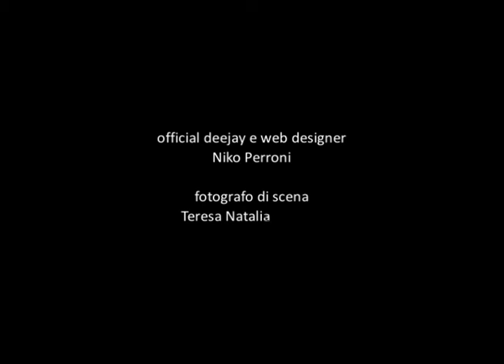My Generation Trailer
Presentazione del format televisivo My Generation ideato da Dario "Matrix" Privitera e condotto da Dario Matrix, Rosario Di Stefano e Maria Sirna con il sostegno di Alfonso Barone, figlio del celebre attore Pippo Barone. La regia è di Giorgio Bruno, regista di Soli al Fronte con Naike Rivelli (figlia di Ornella Muti)  e di Simona Brancè regista dell'ultimo videoclip della band catanese Archinuè "Il Viaggio"(anche questo con la partecipazione di Naike Rivelli) e del videoclip degli Exem "Isola Ribelle".
La sigla del programma è stata ideata e realizzata da Alfredo Fontana, il grafic designer ufficiale del programma, mentre la post produzione audio è affidata a Paolo Muscolino di Orange Project. Ospiti d'onore della puntata, la band catanese EXEM di cui Independent Directors (produzioni cinematografiche) ha realizzato il videoclip insieme ad Orange Project e Luca Galeano, chitarrista degli SUGARFREE. Il format si ispira per lo stile ai vari programmi e reality di MTV.
Post produzione Indpendent directors di Simona Brancè e Giorgio Bruno.